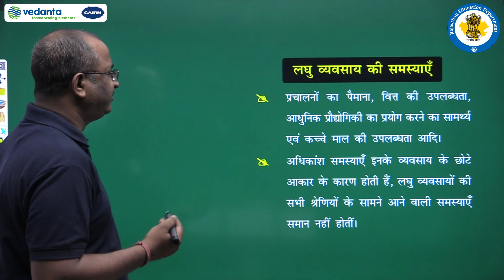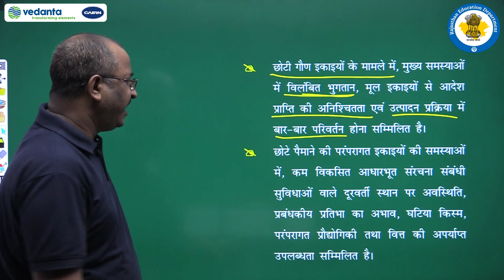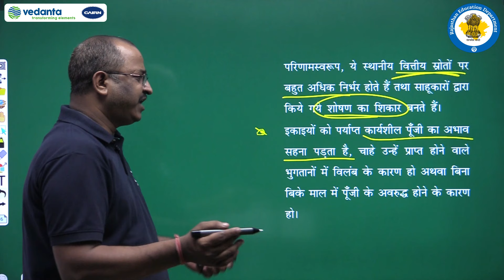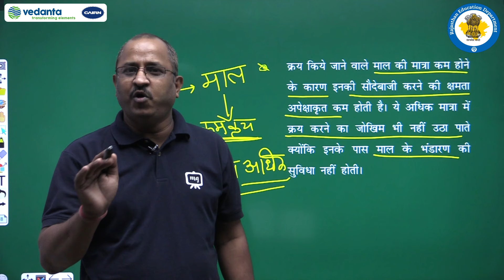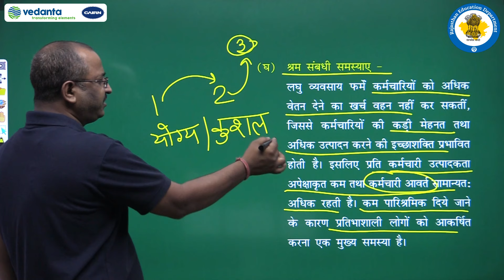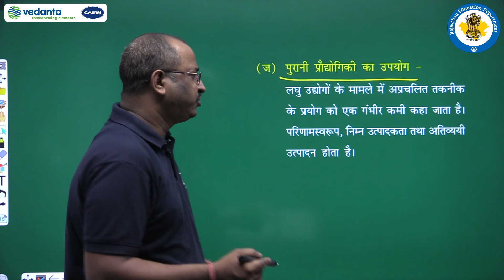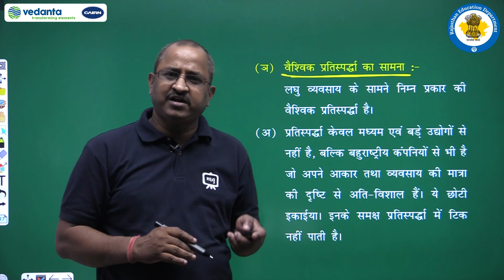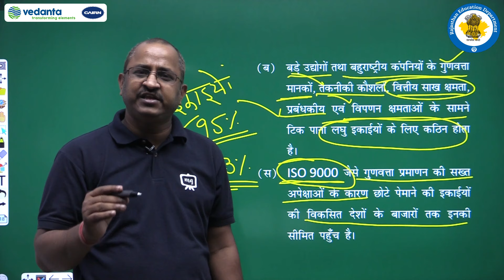NCERT | CBSE | RBSE | Class - 11 | व्यवसाय अध्ययन | लघु व्यवसाय एवं उद्यमिता | भाग - 2